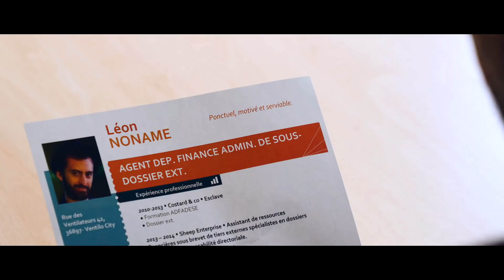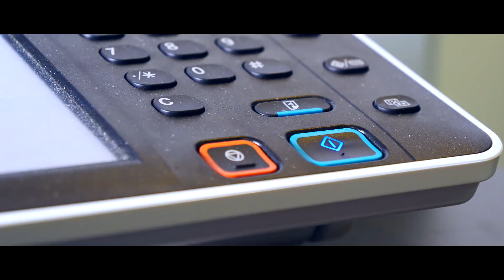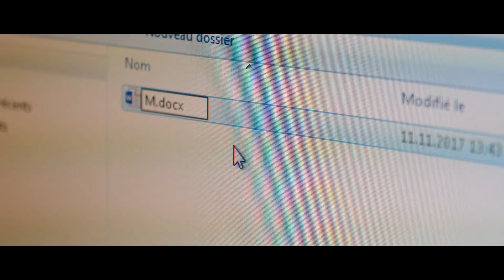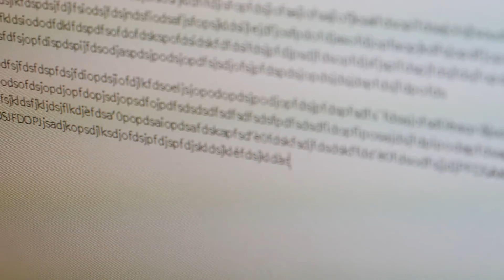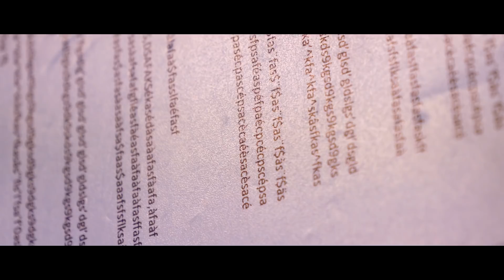JOB DE RÊVE [COURT-MÉTRAGE]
Léon, ancien pianiste de profession, est engagé chez Windmark's Industry. Quelques années plus tard, alors que le temps semble se figer pour lui, sa passion revient dans son quotidien.

Une production Projets-Ventilo
Réalisé par Sandro Ponzetta
Aide-réalisation par Lucie Winkler

Avec:
Mirko Verdesca. Léon
Jerome Sire. Louis Windmark
Alexis Bertin. Richard
Chris Baltus. Stefan

Musique composée et interprétée par Mirko Verdesca
Enregistrement par Timothy Verdesca
Mixage son par Ludovic Sartori

Merci à la Bibliothèque de l'Université de Genève pour la location des locaux.